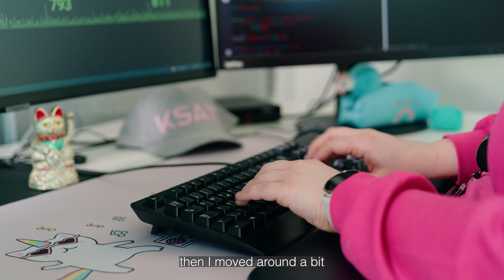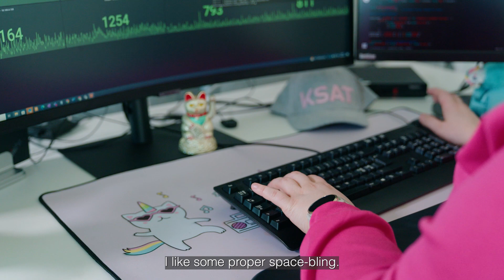SPACE UP YOUR CAREER (ENG)